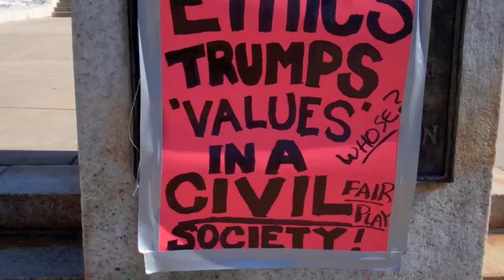Locked out of the Wisconsin Capitol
Meade took this video on February 28, 2011. I edited. This is the scene after the doors have been locked. Protesters who stayed in, remain in until they leave, but the people outside cannot get in.